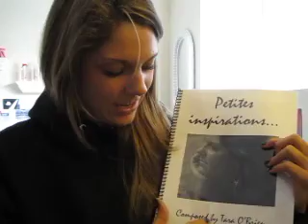Tara O'Brien - Petites inspirations sheet music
NOW GETTING FUNDING for my FOURTH ALBUM!!! Please help!